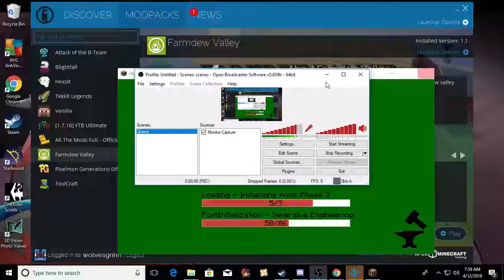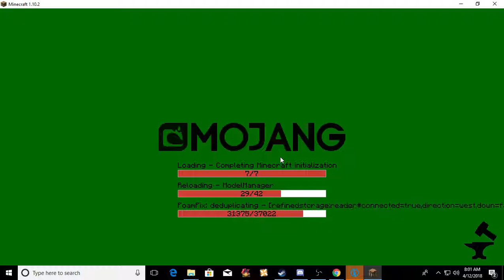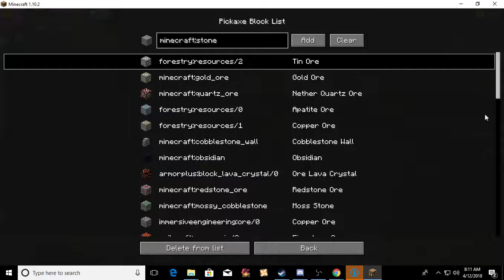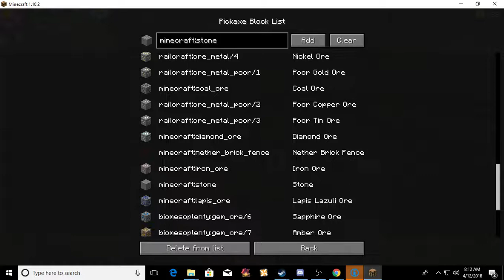FARM DEW vally episode 5